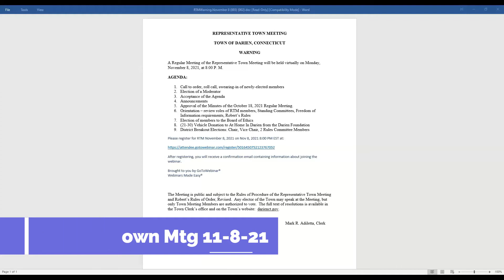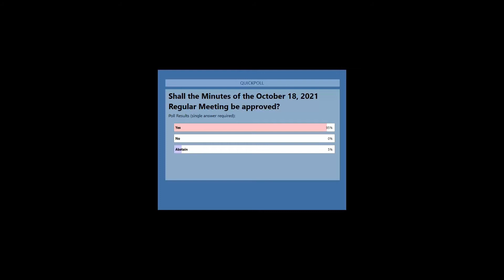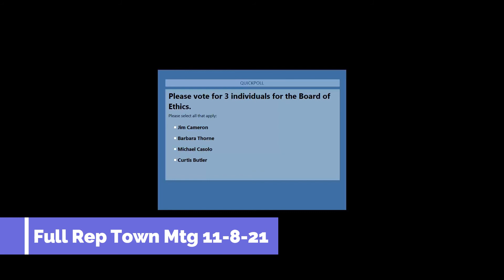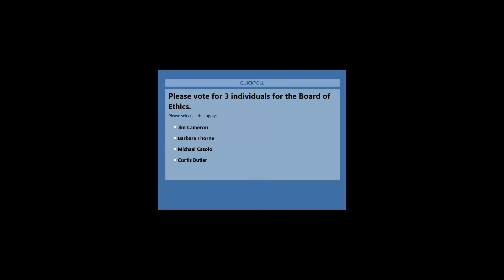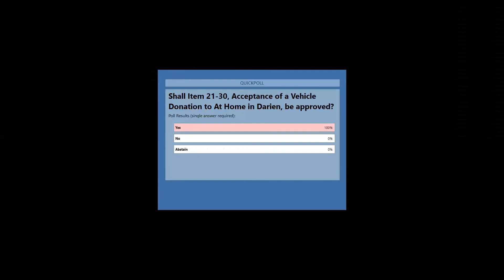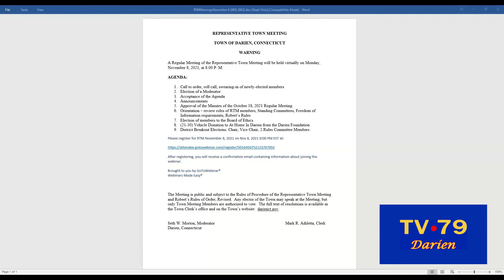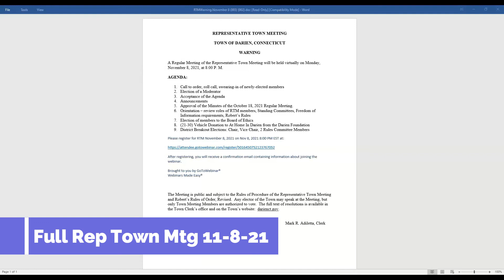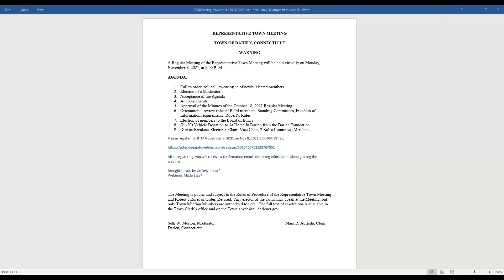Full Representative Town Mtg 11-11-21